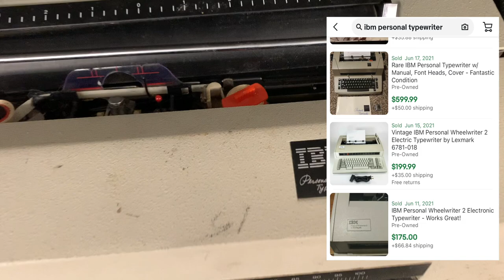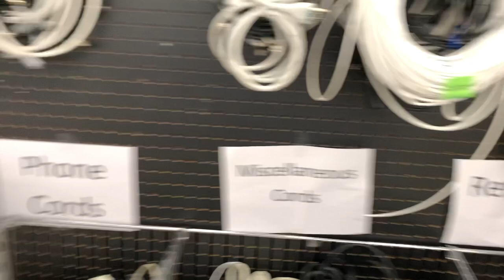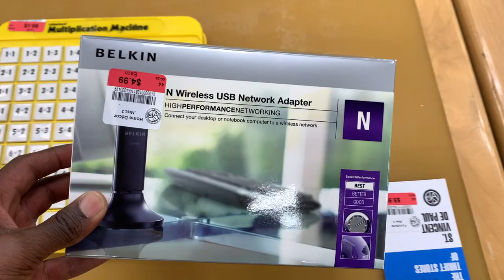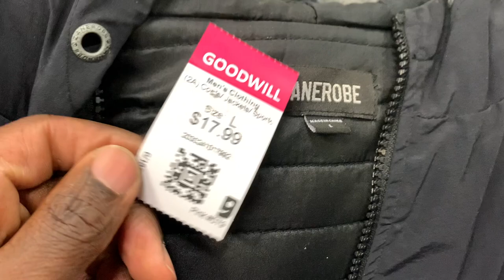THIS IS WHY I LOVE ARIZONA THRIFT STORES!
You now have a claim to a stock like Apple, Ford, or Facebook. In order to keep this claim to your stock, sign up and join Robinhood using my